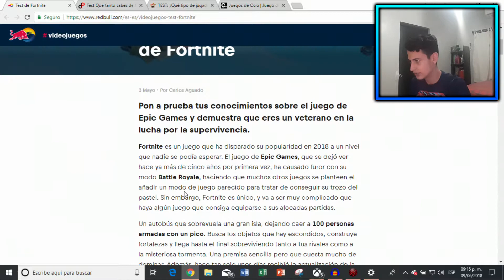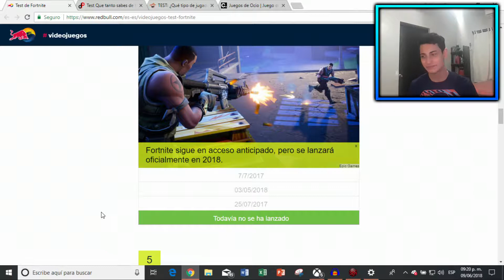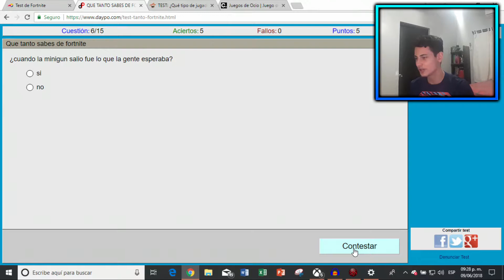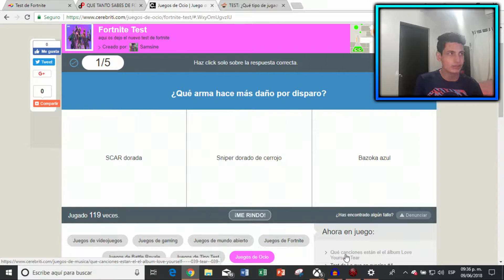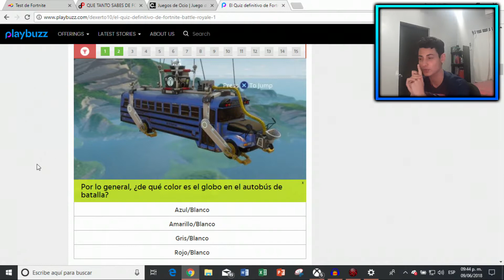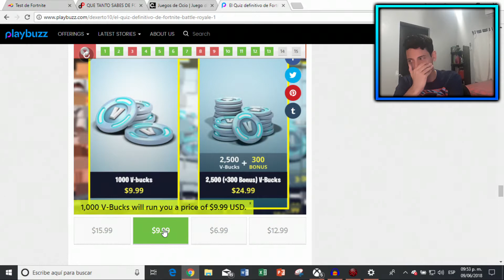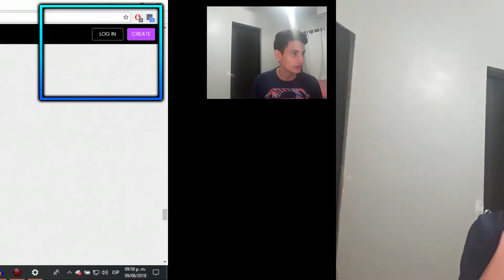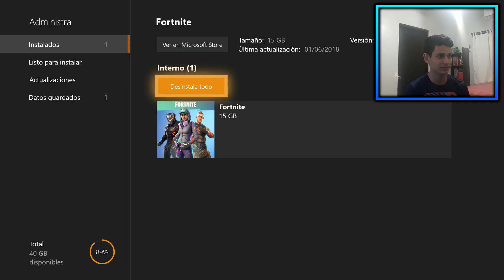*RETO* ¿QUIEN SABE MAS SOBRE FORTNITE?! w/bryan9302 | G Strike